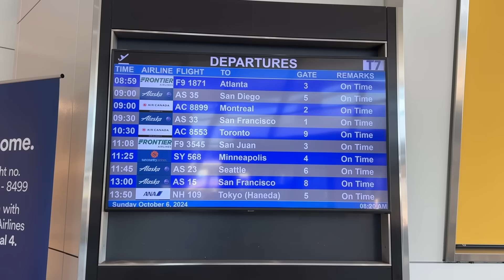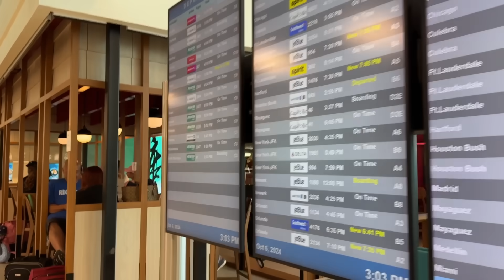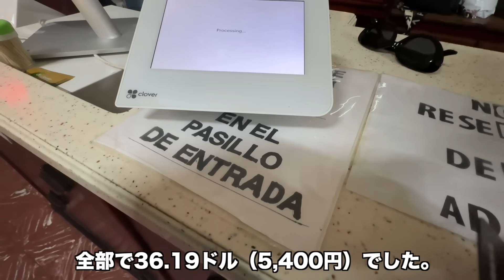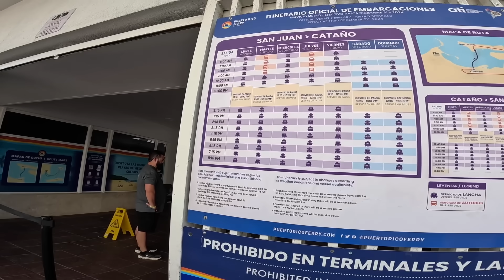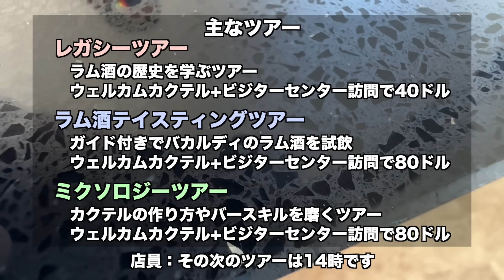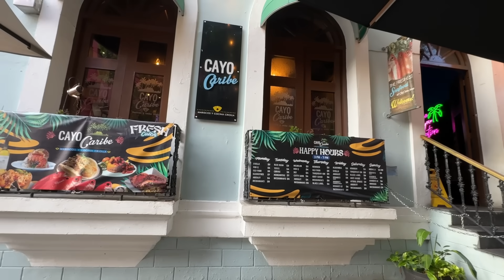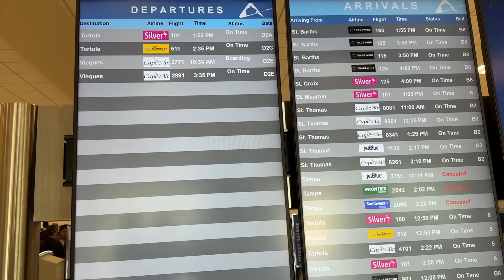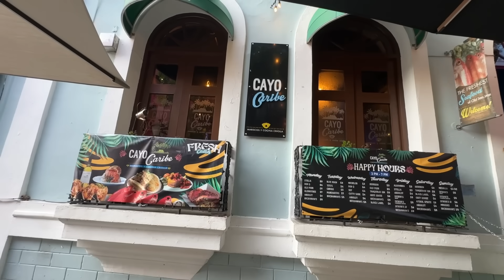プエルトリコ2泊3日旅行記🇵🇷カリブ海あるアメリカ領スペイン語圏の島に行ってみた✈️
今回は、プエルトリコに２泊３日で行ってきました！

プエルトリコはカリブ海北東に位置するアメリカの自治的・未編入領域です。
公用語はスペイン語と英語ですが、基本的にスペイン語を話す方が多い印象でした。

フロンティア航空というアメリカのLCCを利用して、
ニューヨークから４時間かけていきました。
料金は３万円で行くことができました。

ブログも不定期ですが、書いています！

私の動画を編集してくれる方を募集します！
・時間がある方
・私の今出している動画レベルの編集ができる方
・Macをお持ちの方（編集はFinal Cut Proです）
興味ある方は以下のメールアドレスまでお願いします。

この概要欄にはAmazonなどの広告リンクを貼っております。